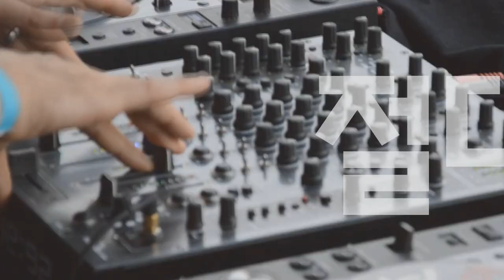[Players Guide 385회] Boss 모델링기타앰프 DUAL CUBE LX (10W)